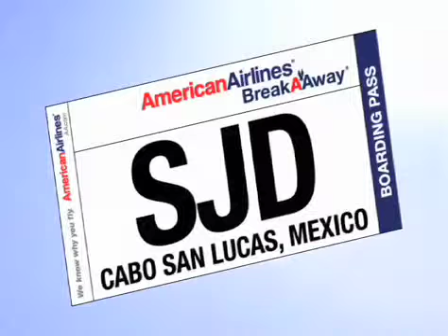American Airlines - Dallas Stars In arena promotional video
A series of these were created for many American Airlines arena major league sports